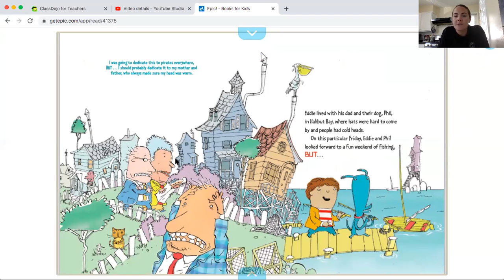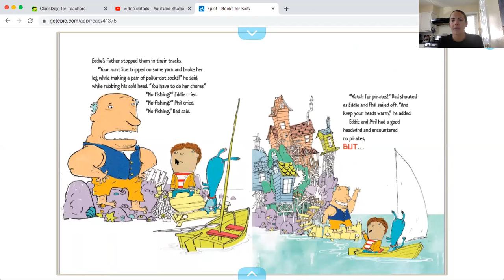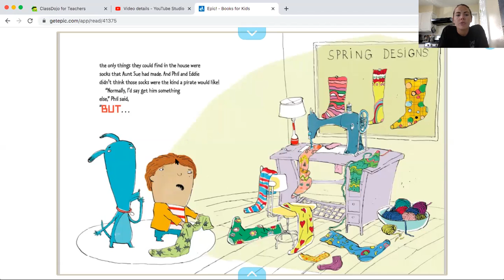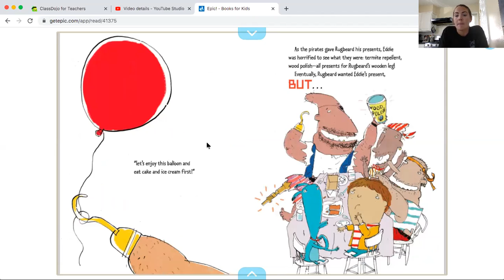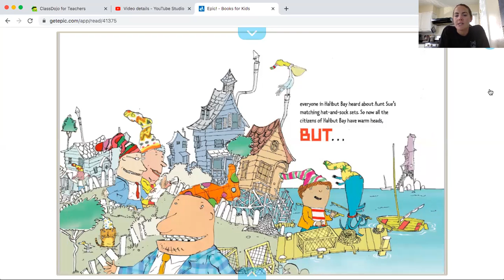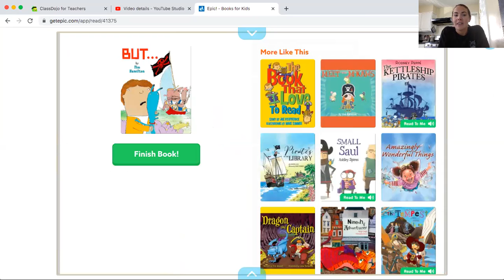BUT Read Aloud